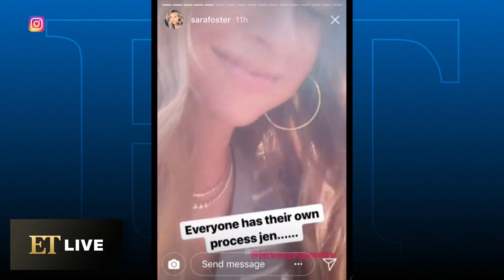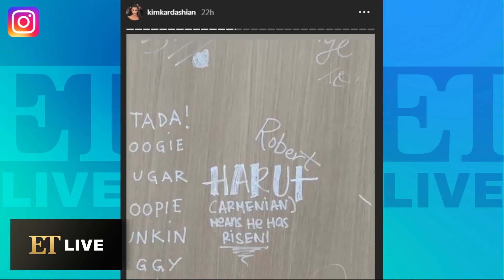Kim Kardashian Enjoys a CBD-Themed Baby Shower With Chrissy Teigen, Paris Hilton and More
The 'Keeping Up With the Kardashians' star threw a CBD-themed baby shower to celebrate the birth of her fourth child.